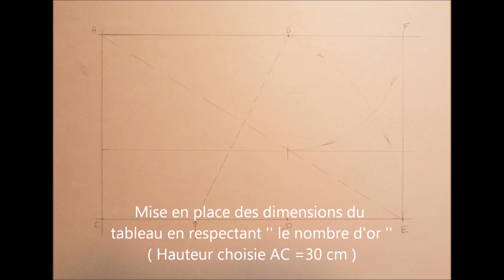Au petit matin / Pastel démo de Jean Claude Baumier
Pastel / Démonstration / Méthode pour réalisation en stage

Jean Claude Baumier / Maître pastelliste /
Membre et enseignant de la Société des Pastellistes de France